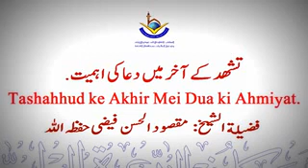Tashahhud ke aakhir me aud sajde me dua ki ahmiat